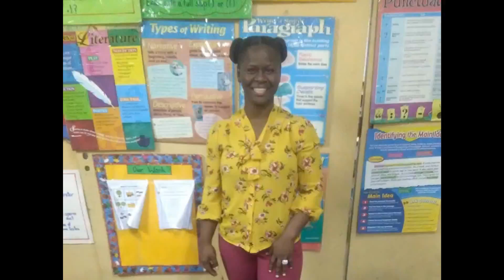All about me